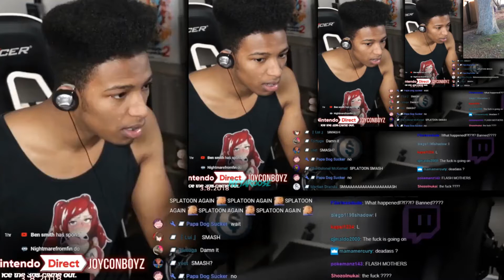Etikas reaction to Etikas reaction to Etikas reaction to Etikas reaction to Scarce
Sources

Sub or like this I dont care its your decsion